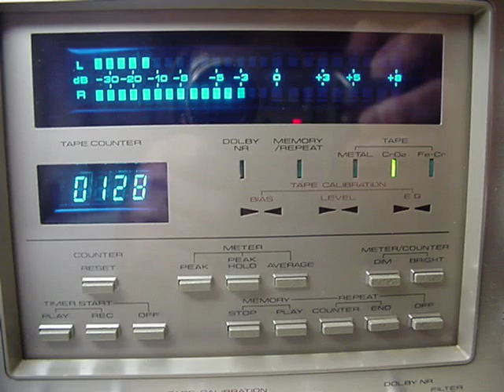How a Pioneer Cassete Deck should be RESTORED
THIS IS AN OFFER FOR REPAIR. This much sought after gem of the remote past is often seen on E-bay, and here is some sound advice from the European Master Technician: Be aware!!! These ads typically state something like: "The lights work and the tape runs", or "no fast forward and rewind, but a few belts will do the trick with a link to a belt seller". Be careful, this machine requires an extraordinary experienced technician to bring it up to specs. One of the reasons why the ff/rew does not work after 20 years of playing is that the rubber tire hardens caused by free radical attack and consequently looses its friction properties, yet another reason is that the rubber belt between the ff/rewind motor and an idler shaft stretches and that is not all folks, the tire on the idler wheel needs to be replaced. So here are already not one but three reasons to have this problem and you know what, there is only one single belt in this ff/rew mechanism, and of course a motor, and...Guess what, this ff/rew motor needs to be taken apart as well in order that the bearings can be lubricated and the commutator polished, the brushes reshaped and the centrifugal switches in the regulator be adjusted. Yet the guys who try to sell you these units say: "Replace the belts, and that will cure it" Of course there are other belts, like the capstan belt that drives the left hand dual capstan and there is one counter belt. By the way all of these will be replaced and... Not with the Taiwanese El-Cheapo belts, but...with American precision ground Highly Dimensionally Stable belts and idlers costing Wholesale 3 times the price of these cheap advertised belts and idlers!! Why such belts you may ask? Well it lowers Wow & Flutter. I have the instruments and test cassettes to measure it!! Moreover if you look at the armature (a part of the ff/rew motor) you also see a before and after view of the commutator. You see the shining difference? Technicians as a rule never repair motors, they just replace them, but unfortunately these motors are no longer available and need to be serviced. Your run of the mill tech gives up at this point and says "sorry but trash it". Well to make a long story even longer, this unit was completely overhauled for one of my repair customers and than the unit was calibrated and brought up to snuff and finally tested for a full week to make sure that there were no hidden problems left. I have done hundreds of these machines and can promise you that you have a gorgeous unit when I am done with it. It is not without reason that I am known as the finicky "European Master Technician"
HERE IS A COMMENT FROM A CUSTOMER. "Hello, I am impressed by your sincerity and your obvious skill as a craftsman. I expect to bid on a 1250 in the very near future. May I have the seller send it directly to you for restoration and pay you when you receive it and begin work? This would be much more efficient than my looking at it and then sending it on to you. Also, I have a Pioneer TX-9800 that needs repair...do you work on tuners? An honest and trustworthy technician is a great find and I feel strongly from your writing that I have found one in you. Best regards, Donald Edwardson"
May be you are contemplating... to buy a good deal on Ebay, but are hesitant because the unit has mechanical or electrical flaws. Rests assure, we can take this "Fear" out of the equation. All you have to do now is take your unit out of your sound system or from the basement or the closet, pack it in a single sturdy carton surrounded by a two inch layer of large size bubble wrap and take it to FedEx ground also known as Kinko (they are the fastest, friendliest, cheapest and most courteous people on the surface of our planet).
I am very friendly and totally service oriented. I have been in this line of work for 55 years so I can say this with a great deal of authority.
One more thing I should mention here:
I guarantee my repairs with an "Unconditional Two Year Warranty" on labor and parts that have been replaced